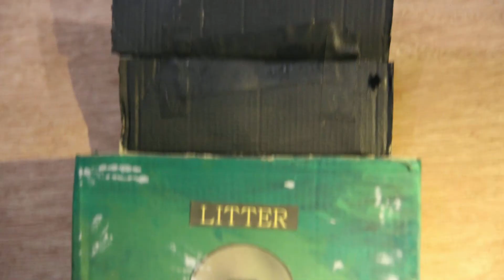50 / 50 SM 1